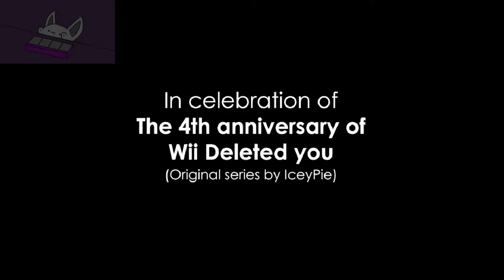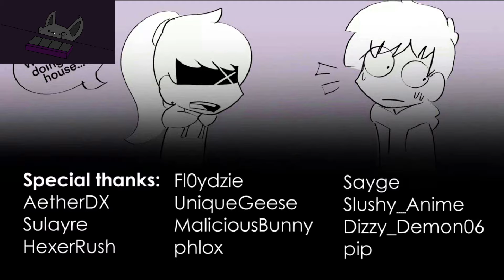FRIDAY NIGHT FUNKIN VS ETELED IS UNSETTLING AND NEAT!!! (FNF #11)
Intriguing.

This channel is meant to be a safe environment for everyone. As such, make sure to respect others, and to not start crap in the comments. Any form of negativity in the comments that does not help anyone in any way, shape, or form will get deleted. Thanks for stopping by! :D